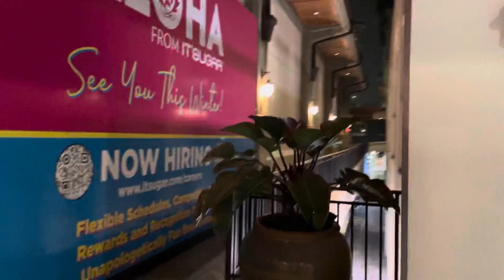A Little Walk Around Ala Moana (9/12/21)